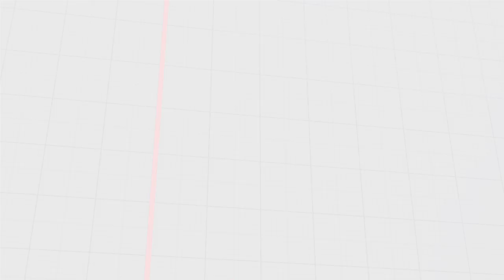Ken Story Outfit Casual Match SFVAES4 20190421191801